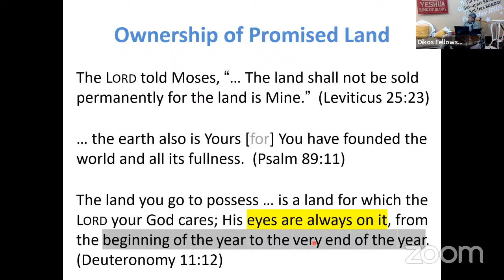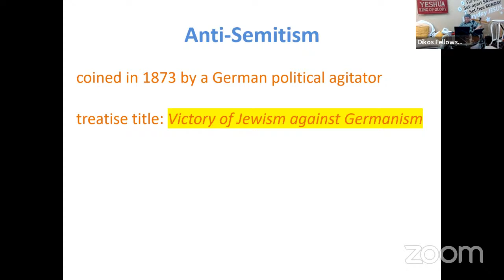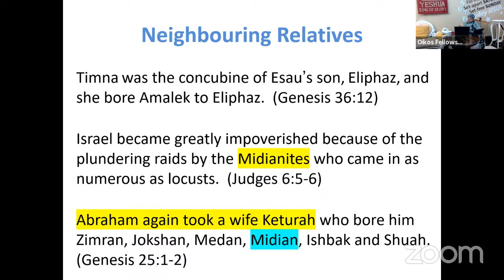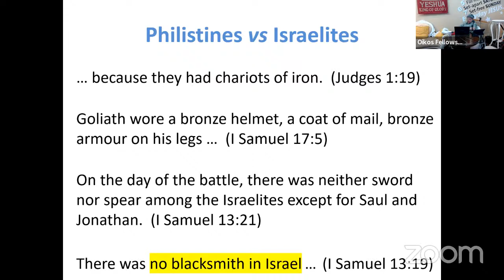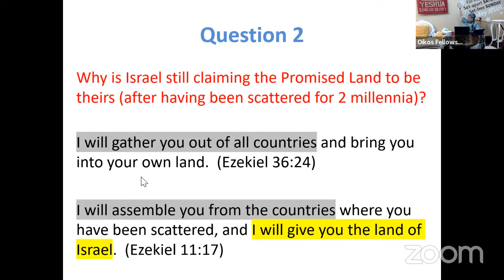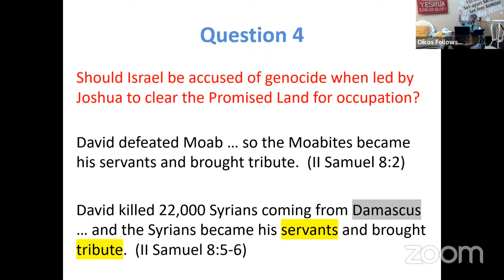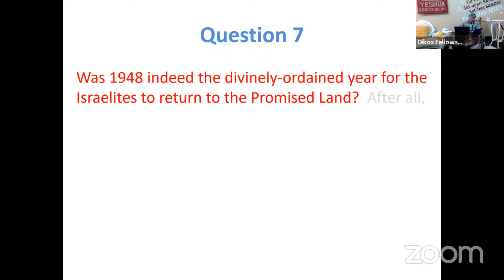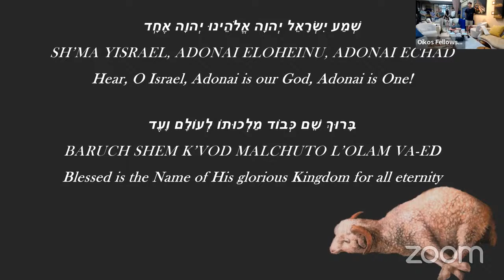Ancient Hostilities: War & rumours of wars: Israel's Post-Independence Wars, Prof Yeo Swee Ping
Prof Yeo Swee Ping is currently retired after an NUS career spanning more than 40 years.  He used to apply his research skills towards discovering God's scientific truths in electromagnetics (which were completely unknown to mankind until a mathematician unsuspectingly stumbled upon their existence in 1885) and microwaves (which remained in total obscurity until military engineers frantically developed radar for detecting Hitler's planes in WW2).  Nowadays, his focus of research is on what God disclosed to mankind in the Bible.  His stand on various Christian issues is evident from the 14 blog articles he has thus far posted

Many comments have been offered on the ongoing Israel-Hamas war.  On 7 January 2024, I will draw attention to OT and NT verses that provide the biblical perspective.

Biblical perspective on Israel Hamas war:

Q1:  Who actually owns the Promised Land?

Q2:  Will the current war lead to the end of the world as already forewarned by Jesus that “… you will hear of wars and rumours of wars” (Matthew 24:6)?

Q3:  Why is Israel still claiming the Promised Land to be theirs (after having been scattered for 2 millennia)?  The Lord made a covenant with Abram, “To your descendants I have given this land …” (Genesis 15: 18) but the Israelites had since breached the covenant.

Q4:  Was 1948 indeed the divinely-ordained year for the Israelites to return to the Promised Land?  After all, Jesus already warned twice in the end-times book of Revelation about “… those who say they are Jews and are not …”

Q5:  Is it morally acceptable for Israel to retaliate when attacked?  After all, we are told that “God is love” (I John 4:16) as well as “merciful, gracious and long-suffering” (Exodus 34:6).

Q6:  Why couldn’t Israel co-exist with the other resident tribes in the Promised Land?

Q7:  Do scriptures record incidents of “anti-semitism” (which is a phrase coined in 1873 by a German activist)?